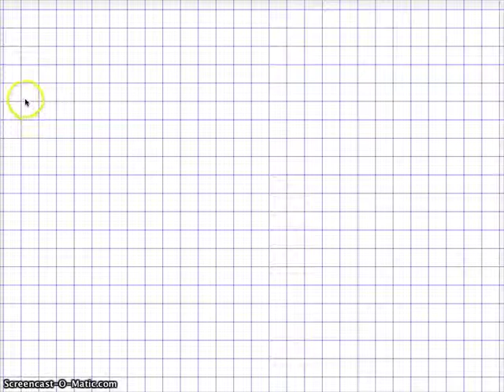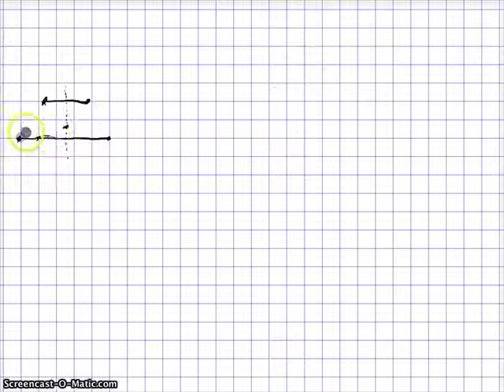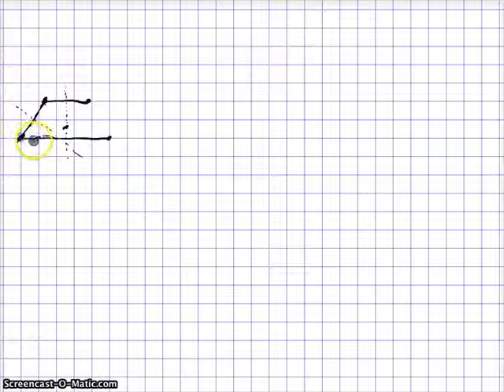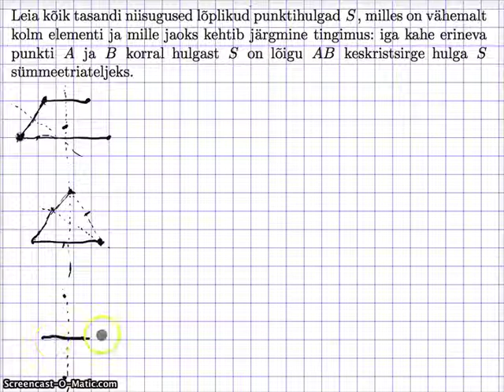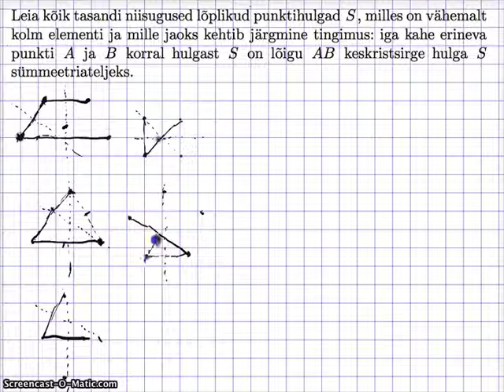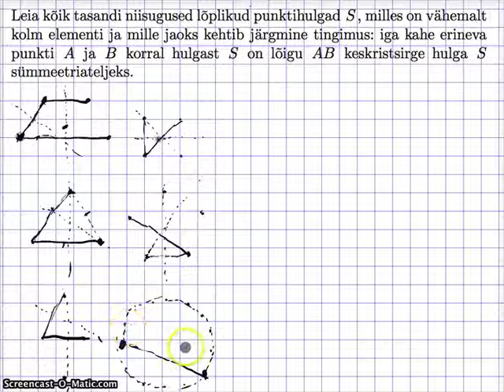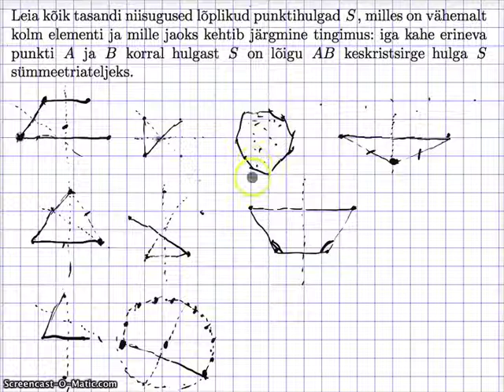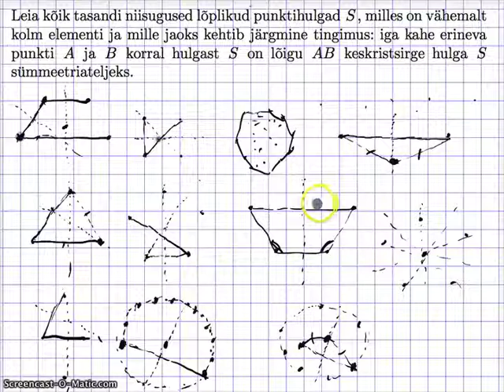22. osa - Sümmeetriline punktihulk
Jan palub kirjeldada kõiki võimalikke punktihulkasid tasandil, mis oma asendilt on igat pidi sümmeetrilised ehk, et sellest punktihulgast iga kahe punkti vahele tõmmatud lõiku poolitav ristsirge on kogu punktihulga sümmeetriateljeks.